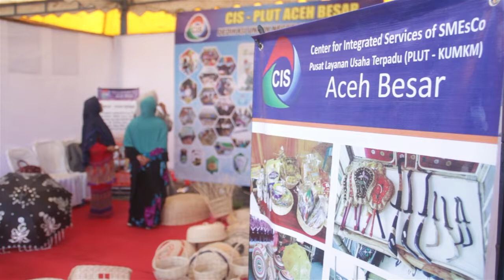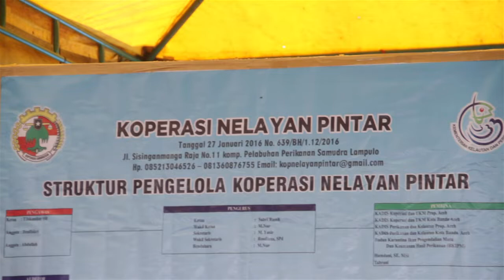ACEH KREATIF DAN ACEH KAYA UNTUK PENGUATAN KOPERASI DI ACEH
Aceh Barat – Aceh Kreatif dan Aceh Kaya adalah dua program yang termaktub dalam visi misi Aceh Hebat. Program ini disiapkan secara khusus oleh Pemerintah Aceh dalam upaya penguatan koperasi di Bumi Serambi Mekah